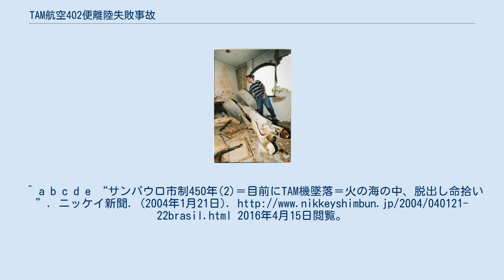TAM航空402便離陸失敗事故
TAM航空402便離陸失敗事故（TAMこうくう402びんりりくしっぱいじこ）とは、1996年10月31日に、TAM航空402便（フォッカー 100）がサンパウロのコンゴニャス国際空港を飛び立った直後に逆噴射装置が誤作動したために住宅街に墜落し、乗員乗客95名全員と地上の4人が亡くなった航空事故である。
 民家に直撃した着陸装置 TAM航空402便は、ブラジルのサンパウロからリオデジャネイロを結ぶ国内線として運航されていた。
402便はコンゴニャス空港の滑走路17Rから現地時間午前8時26分（協定世界時午前11時26分）に離陸した。
しかし離陸後まもなく、第2（右）エンジンのスラストリバーサーが動作して操縦困難となり、機体が大きく右に傾いて墜落に至った。
離陸から墜落まで僅か25秒であった。
乗員乗客95名全員と地上の4名の合計99名が死亡した。
 調査の結果、エンジンの誤作動とパイロットがエンジン操作を誤ったことの2点が原因と判明した。
フォッカー社は飛行中における逆噴射装置誤作動時の対応訓練をパイロットに受けさせていなかった。
そのようなことが起こるのは飛行中で10億時間に1回と見積もられていた。
 フォッカー 100には、飛行中にエンジンの逆噴射（スラストリバーサー）を確認すると自動的にそのエンジンをアイドルにする保安装置が搭載されており、この装置は事故当時にも作動していた。
フォッカー 100は片方のエンジンでの飛行が可能なため、誤動作したエンジンがアイドル状態でも飛行に問題はなかった。
しかしパイロット（副操縦士とみられる）は、エンジンが逆噴射されていることを知らなかったため、機体が傾きだしたあとに保安装置でエンジンがアイドル状態になると、とりあえず状態を快方に向かわせようと、保安装置に逆らい3度も最大出力としたため、制御ケーブルに設計を超える力が加わり、ついに破断した。
機体はスラストリバーサーを作動させたままフルスロットルという最悪の状態で、大きく右に傾き、立て直せずに墜落した。
 以上のように、逆噴射装置が引き金になり、パイロットエラーにより墜落したが、パイロットたちに責任はない。
そもそもは逆噴射装置の誤作動を想定した訓練をパイロットたちに受けさせていなかったことが災いし、また、フォッカー社の見立てが甘すぎたことが事故を引き起こした、と事故調査では結論が出されている。
 コンゴニャス国際空港ではその後も度々オーバーラン事故や周辺地への墜落事故が発生しており、2007年2月にブラジルの裁判所はフォッカー 100やボーイング737NGなど、4機種にブレーキ性能上問題があるとして飛行禁止を命令していた。
だが、ブラジル航空当局とTAM航空は多くの利用者に影響を与えるとして異議を申し立て、上級裁判所において経済効果を理由に逆転判決が出され、この命令は取り消された。
^ a b c d e “サンパウロ市制450年(2)＝目前にTAM機墜落＝火の海の中、脱出し命拾い”. ニッケイ新聞. (2004年1月21日). 2016年4月15日閲覧。